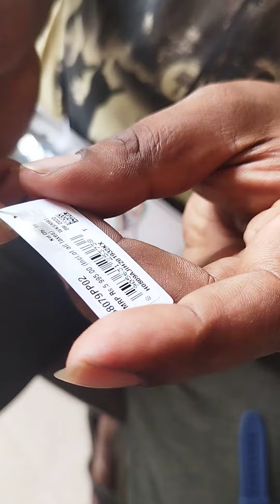Fastrack Smartwatch reflex Hello unboxing